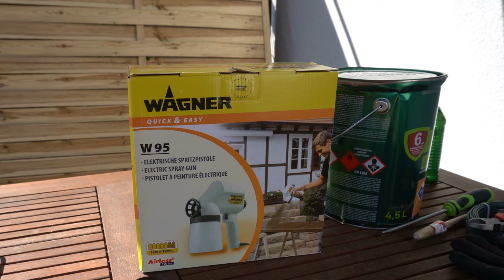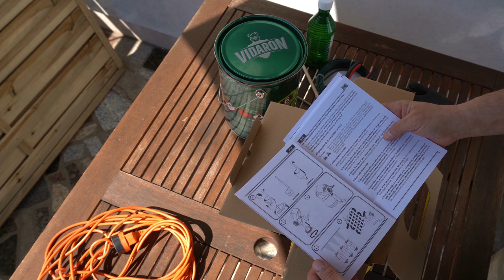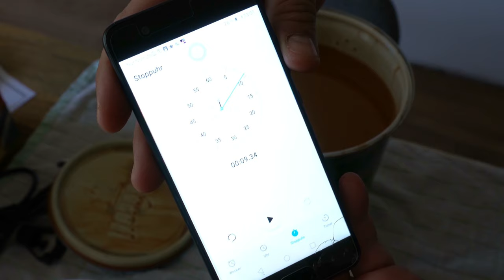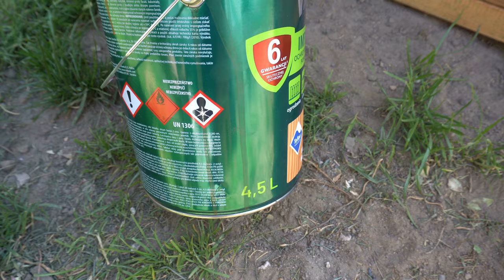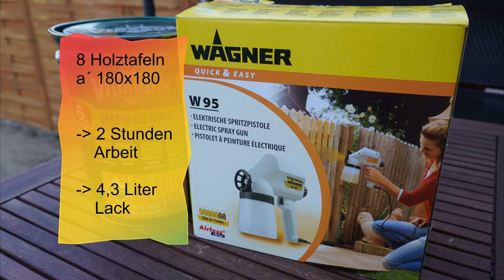Farbsprühsystem Wagner W95 | Ausgepackt und benutzt | Für was/wen lohnt sich die günstige Variante?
8 Holz-Abdeckungen mit einem Maß von jeweils 180x180cm in unter 2 Stunden mit gerade einmal 4,5 Liter Holz-Imprägnierung.

* Produkt Link Wagner W95 (29,95€)
* Produkt Link Wagner Düsenverlängerung
* Produkt Link Wagner Ersatz Düsen-Set

Das wohl günstigste Produkt in Sachen Farbsprühsystem bei Wagner, trotzdem muss sich der W95 nicht verstecken. Ich bin begeistert vom "Handling" und auch der Reinigung. Das System ist unheimlich schnell einsatzbereit und arbeitet konstant und mit durchgehender Leistung über mehrere Stunden.

Eine gute Investition für die Zukunft👍👍👍👍

Viele Grüße
Kai